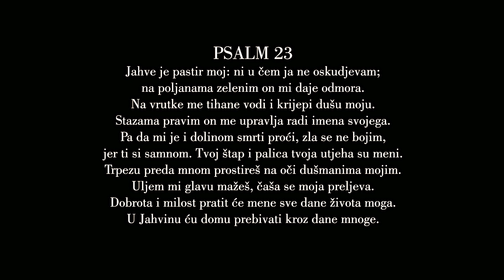Neron & Judith - Rođeni za pobjede (official video)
Tekst: Neron Goleš, Judith Ruramai Chingwe
🎬 Video: Director/DOP: Neron Goleš